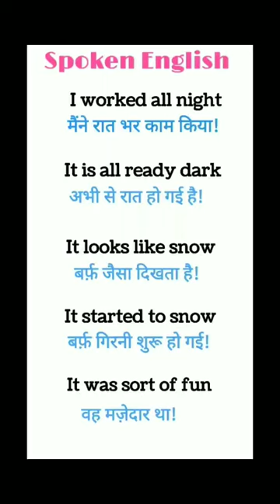English#upsc#englishgrammer#subscribe my channel#trending#reels#